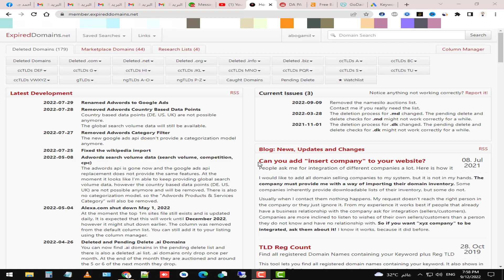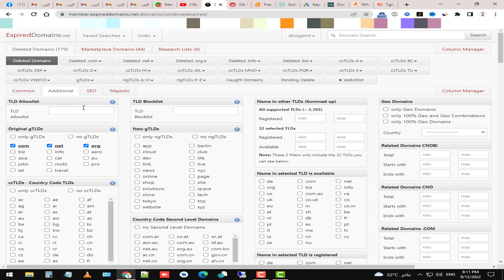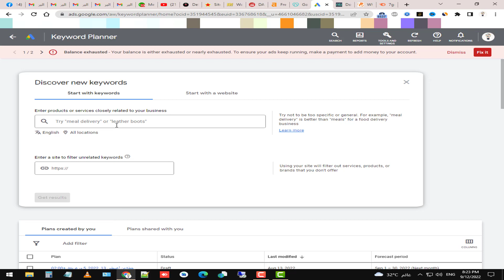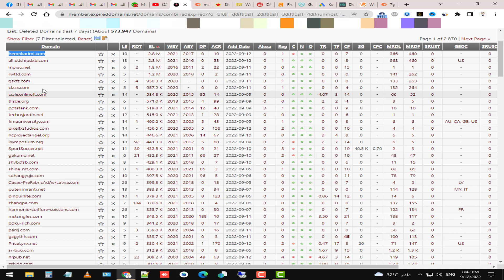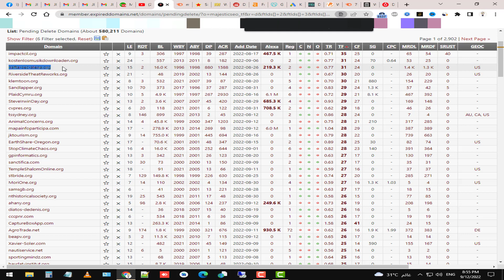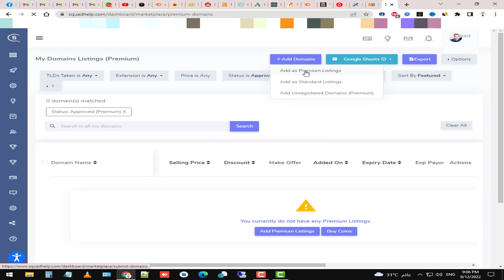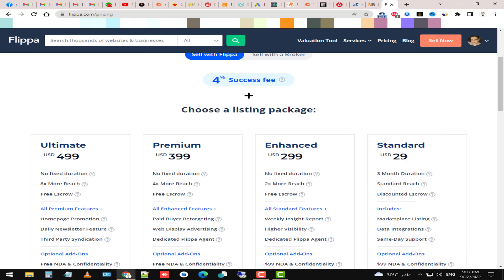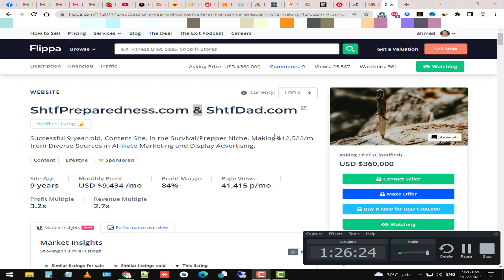دورة تجارة الدومينات قنص دومينات سيو مميزة والمتاجرة بها بأسهل الطرق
شرح كامل عن كيفية اقتناص دومينات سيو مميزة والمتاجرة بها بسهولة
ستجد فى الشرح الطرق المجانية والمدفوعه لاقتناص دومينات سيو بسهولة وشرح مزاد جودادى ودورب كاتش وأيضا Flippa  كيفية البحث والبيع شرح كامل

تجارة الدومينات واحدة من أفضل طرق الربح من الانترنت تستطيع البدء بأقل رأس مال ممكن والمتاجرة فى الدومينات بكافة أنواعها ستجد فى القناة جميع الشروحات الخاصة بتجارة الدومينات والدومين باركينج هذا الشرح خاص بالسيو دومينز وكيفية البحث والحصول على دومين سيو مميز تستطيع بيعه بسهولة تامة أو إستخدامة فى بناء موقع والتصدر فى محركات البحث والعديد من المزايا الأخرى